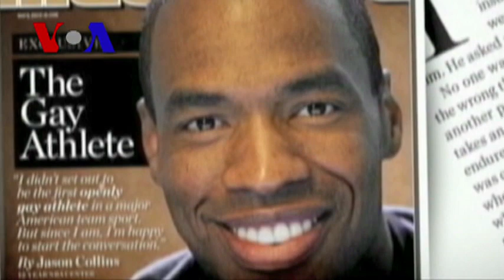US Athlete's 'I'm Gay' Draws Mixed Reaction (VOA On Assignment May 10)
VOA sports reporter Sonny Young joins On Assignment's Imran Siddiqui to talk about reactions to U.S. basketball player Jason Collins' decision to publicly reveal he is gay. Collins is the first active openly gay male player in any of the four major U.S. professional sports leagues.